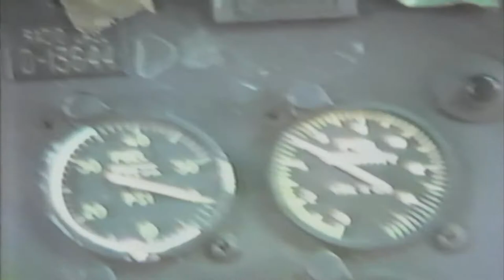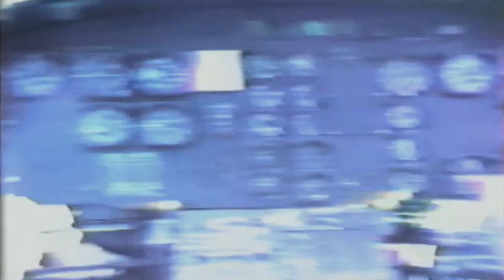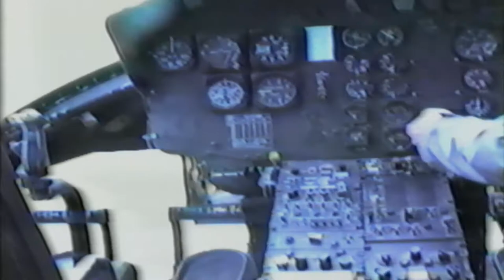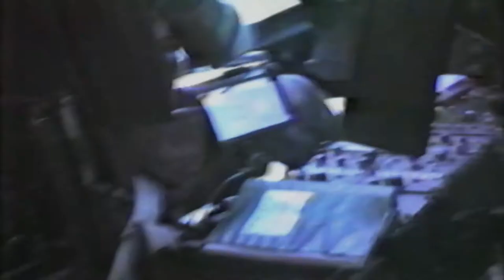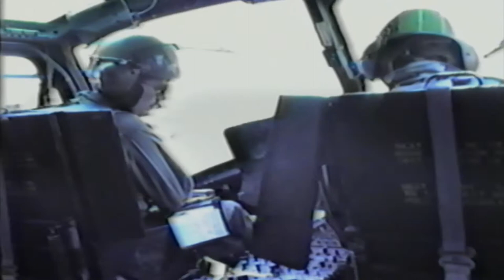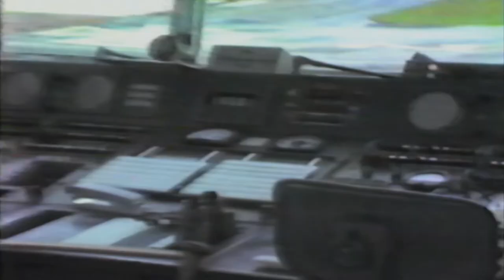UH-1H Training class 84-28 (Brown Hats) Fort Rucker AL Chuck Mehle Steve Campfield and Kevin Synan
UH-1H Training class 84-28 (Brown Hats) Fort Rucker AL.   Chuck Mehle, Steve Campfield, and Kevin Synan were students (stick buddies) -- this was a typical flight day in 1984 flying days in the contact phase of flight school.  Notice the background of how many UH-1Hs were at Fort Rucker for training students.